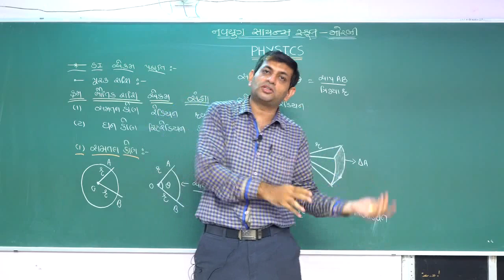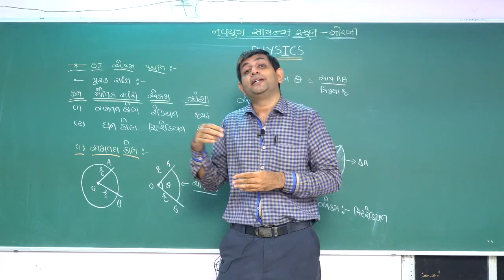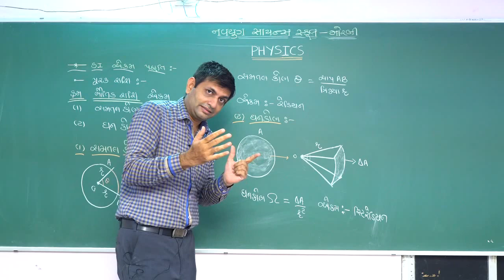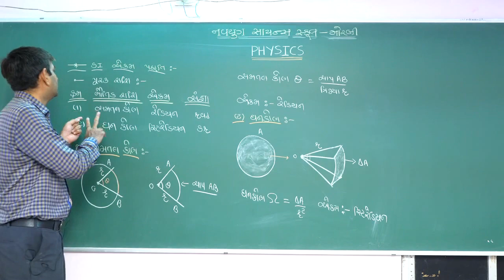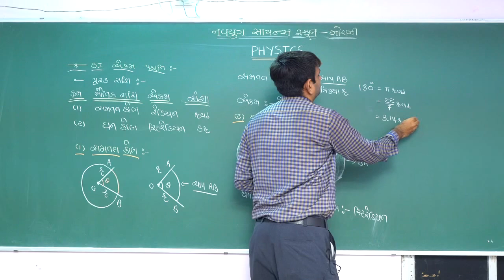11th Sci. / Sub : Physics Ch : 2, Lecture - 3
By : Harkant Sir